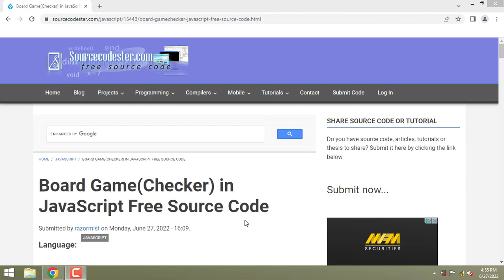Board Game(Checker) in JavaScript